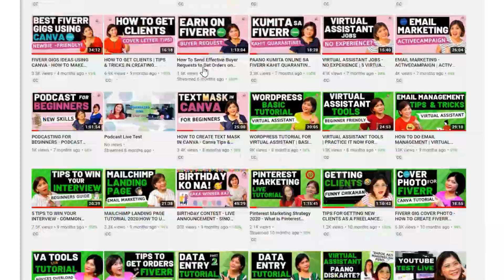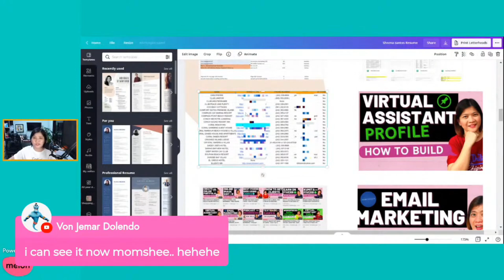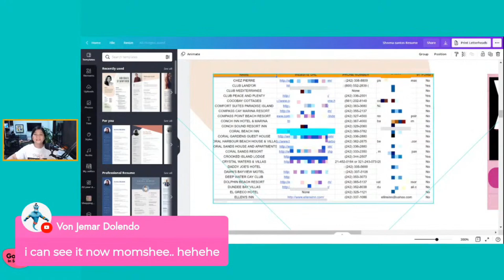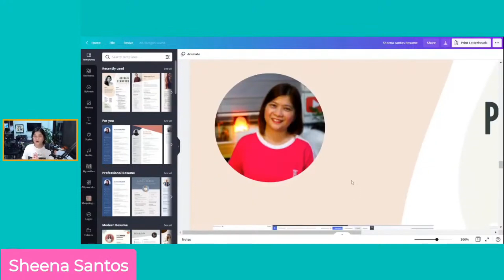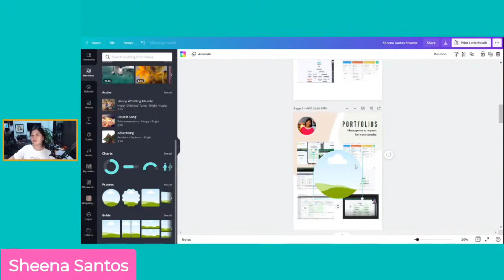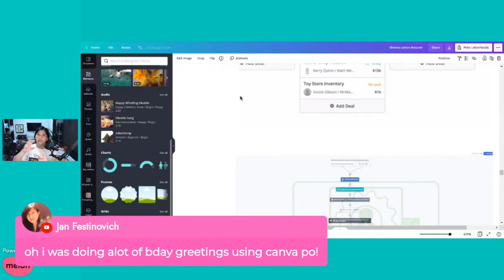How to MAKE Online Portfolio in CANVA for FREE | How to Build an Online Portfolio - EASY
How to MAKE  Online Portfolio in CANVA for FREE. Let me guide you so you can start creating your own personal portfolio for free using Canva